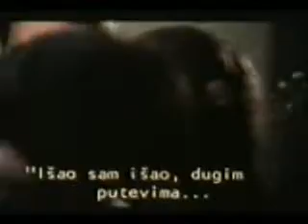Skupljači perja(67)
đelem , đelem, najjača scena u filmu, Bekim Fehmiu,Bata Živojinović, Olivera Katarina